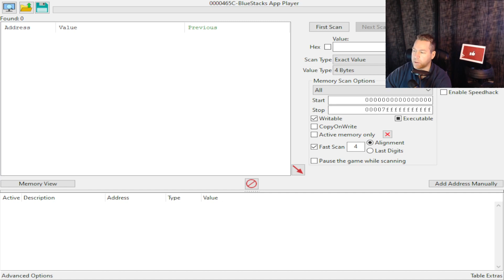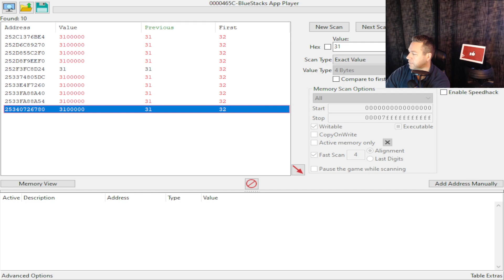Simpsons Tapped Out - Cheat Engine 7.5 works in 2024!